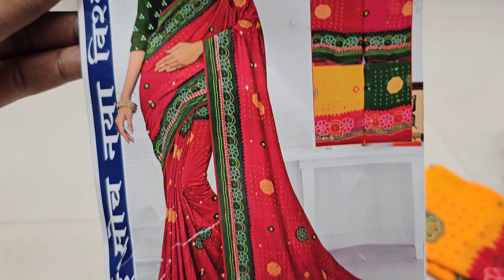न्यू मिरर वर्क बांधनी साड़ीmirror work bandhnai sarees# new trending bandhani saree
prise- 600/-

new_fancy_sarees
 sadi
new saree model
saree collection today
new sarees
catalogue sarees 2022
sarees#chiffon#surat sarees
wedding sarees
indian sarees
  all india delevery ho jayega

हमारा कैश ऑन डिलीवरी नहीं है साड़ी मंगवानी होगी तो पेमेंट पहले करना पड़ेगा

screen shot भेजें

no call watsaap only

 surat saree
fancy catalogue# saree online shopping surat sarees#designer sarees#surat factory#badani sarees#wedding#wholsel sarees#new#bandani#paithani sarees#designer blouse#designer

adress-
gajanan vlogs
surat
gujrat